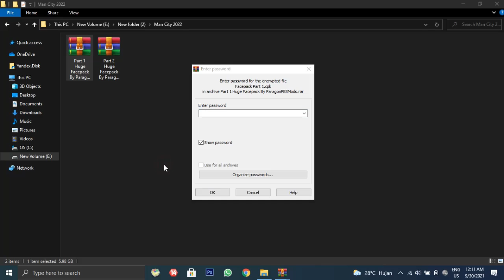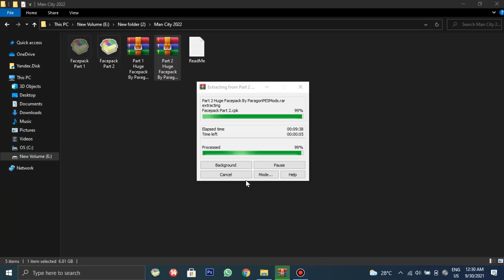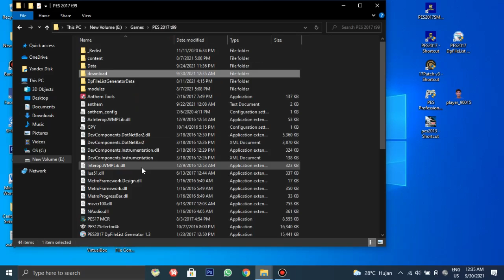PES 2017 | New Mega Facepack 2021/2022 | 6000+ New Faces Added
PES 2017 | New Latest Mega Facepack 2021 | 6000+ New Faces Added

► Password
- ParagonPESMods

► Features
New 6000+ Player Faces.
New Refree Faces
No Face Error
Compatible With All Patches
No Need To Generate Other Facepack
size download 13gb after extract 20gb

► Credits And Thanks to: Akim Kemhil | Eddie, Mo Ha, Kodigo,
 FR, Hed, Venuz, Wer, Judas, A5, Bebo, d'Mod PES, ARM, Ghiffari, Mirukuu, Bayu Setyo, Awaluddin Aco, Sofyan Andri, RND Creative PES, DanielValencia_EA,
 Kain, Go'ip, Dark Skull, DC, Arshia, BKLSS, Muminek, AbolFazl Parsaee, PES_Editor Mod, Eze, ErwinS FM,
 love01010100, YNWA, Rahul, Nimaesf, Modo Guerrero, Andri_Dexter11, Rasovukadinovic, JR, Rmzbzk, Jao, Diego, Wilfredoom, CN, M.El3raby, El-Shenawy,
 Vader, PesEditor Georgia, Alief, Nahue, Mohammad8710, CgM2k7, Sotirakis, NL44, xYz team, Steet, Oguz Emre, Ozy_96, The White Demon, Futsur, Wins Leo, pes-star .co .ua, t99patch, Smokepatch, 17Patch team, Face4PES, Galih_SJdprouz,PesPCeducation,ParagonPESMods,Datacloudzim,And All Amazing facemakers.

► Music Credits